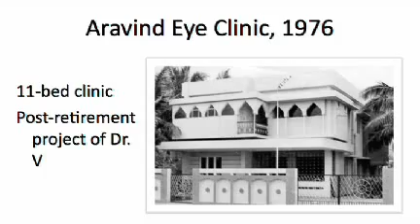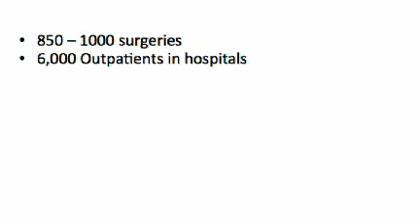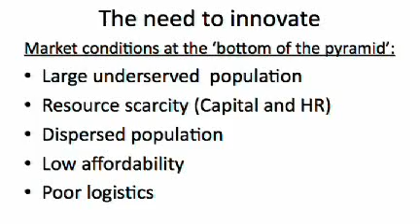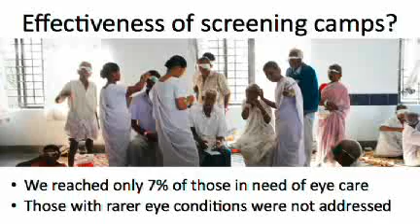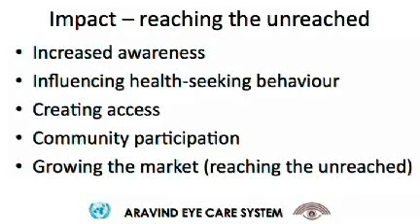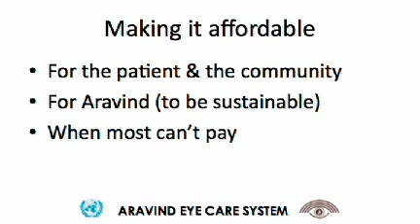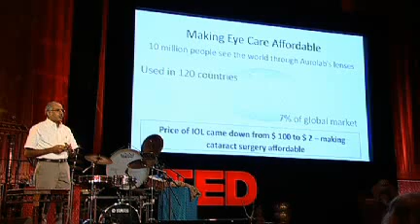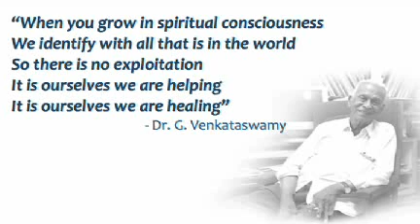How low-cost eye care can be world-class